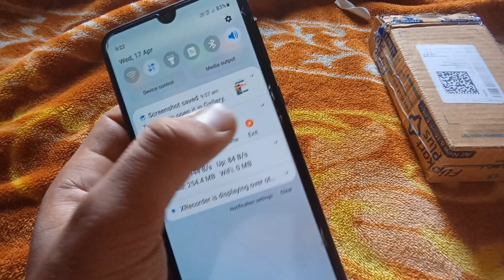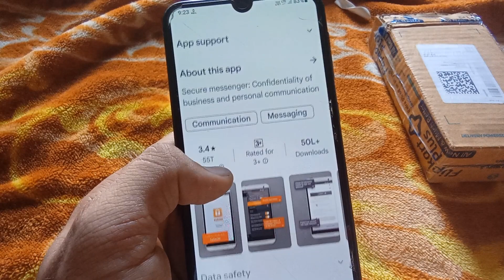Safeum Otp Problem | Safeum WhatsApp OTP Problem Solve